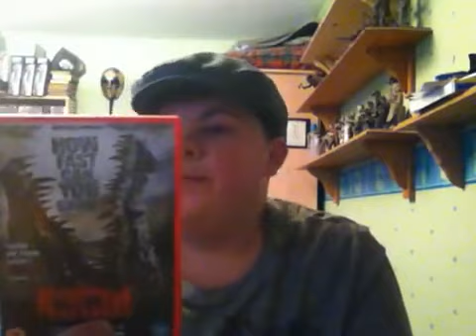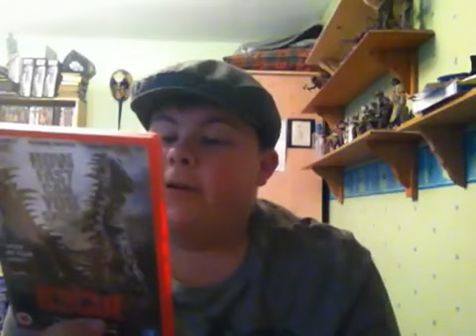EvilGraham93 Review's Rogue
this is my review on another great killer crocodile film called rogue.